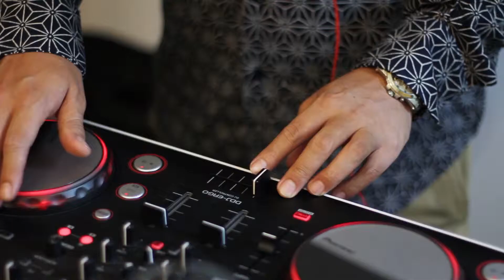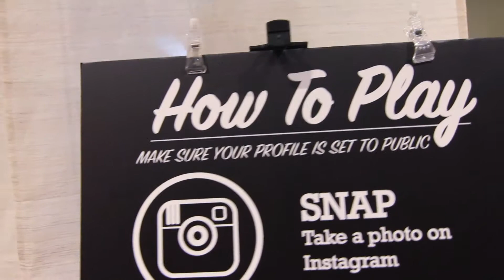Hashida Garo Opening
Hashida Garo's opening at Mandarin Gallery, July 2015.